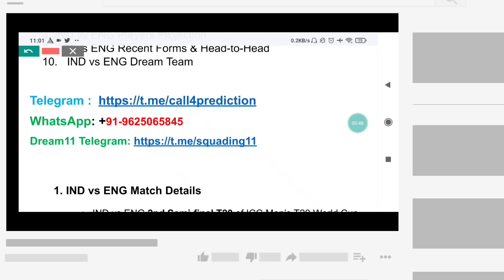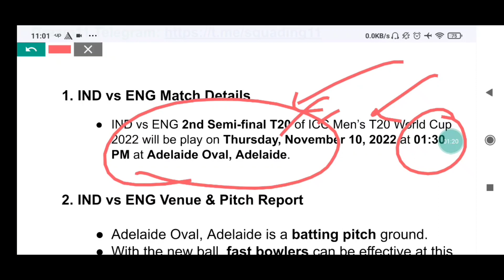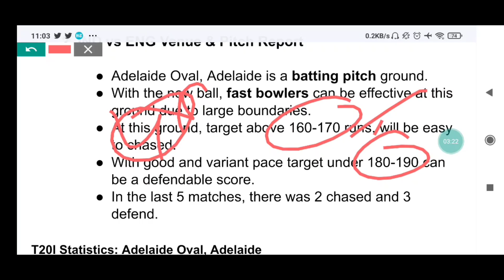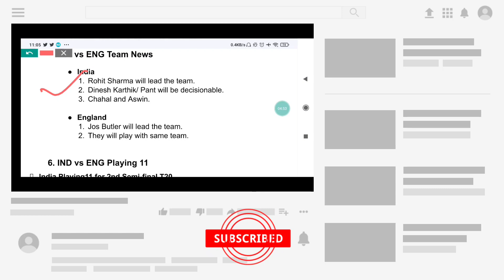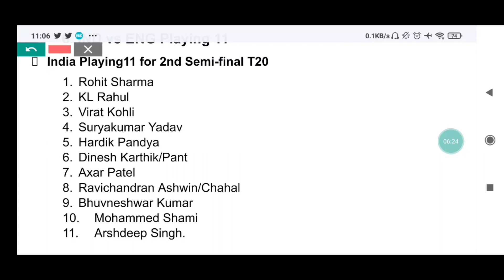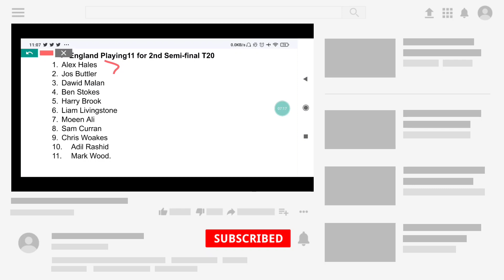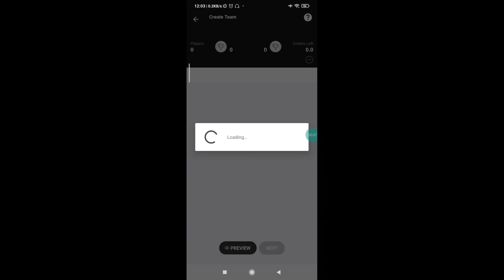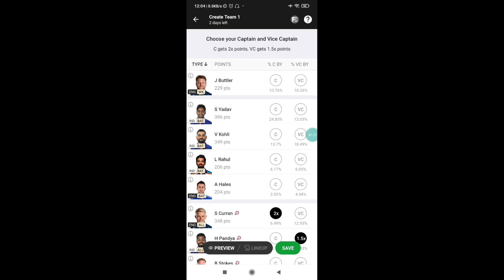India vs England 2nd Semi-final T20 Match | IND vs ENG dream11 team | World Cup 2022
India vs England 2nd Semi-final Match Prediction| IND vs ENG Dream11 team prediction| World Cup 2022 | World Cup 2022

IND vs ENG Dream11 team TODAY | WORLD CUP 2022 prediction just update | IND vs ENG Dream11 team
India vs England match prediction,
India vs England playing 11,
India vs England dream11 team,
WORLD CUP 2022 2nd Semi-final Match playing 11,
WORLD CUP 2022 2nd Semi-final Match prediction,
IND vs ENG Dream11
IND vs ENG Dream11 prediction today
IND vs ENG
IND vs ENG 2nd Semi-final Match
IND vs ENG 2nd Semi-final Match scorecard
IND vs ENG 2nd Semi-final Match dream11 prediction
IND vs ENG 2nd Semi-final Match 2022
India vs England 2nd Semi-final Match 2022
India vs England 2nd Semi-final Match prediction
India England 2nd Semi-final Match
IND vs ENG match prediction
IND vs ENG match time
WORLD CUP 2022 2nd Semi-final Match
India vs England 2nd Semi-final Match
India vs England 2nd Semi-final Match 202
England squad for
India playing11
England playing11
ENG squad 2022
IND vs ENG Dream11 analysis
IND vs ENG best dream11 team
IND vs ENG playing 11
IND vs ENG head-to-head
WORLD CUP 2022 dream11
IND vs ENG Dream11 team
IND vs ENG Dream11 team of today match
IND vs ENG today dream11 team
IND vs ENG report
IND vs ENG pitch report
Adelaide Oval, Adelaide Pitch Report
IND vs ENG 2nd Semi-final Match preview
IND vs ENG 2nd Semi-final match of WORLD CUP 2022
IND vs ENG Dream11 team prediction
IND vs ENG Dream11 2022
IND vs ENG Dream11 grand league team
IND vs ENG Dream11 team analysis
today match
India vs England today match team
IND vs ENG dream 11
WORLD CUP 2022 match
today WORLD CUP 2022 match
IND vs ENG grand league
IND vs ENG dream 11 team
IND vs ENG grand league dream 11 team
WORLD CUP 2022 dream 11 team
WORLD CUP 2022 my 11 circle
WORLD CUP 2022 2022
dream 11 team
WORLD CUP 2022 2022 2nd Semi-final Match
WORLD CUP 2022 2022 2nd Semi-final match prediction
Adelaide Stadium pitch
WORLD CUP 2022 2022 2nd Semi-final Match playing 11
2nd Semi-final Match playing 11

INDVSENG20222nd Semi-finalmatch
INDvsENG2nd Semi-final
IND VS ENG2022
IND VS ENG2022
IND VS ENG2nd Semi-finalprediction
INDvsENG2nd Semi-finalmatch
INDvsENG2nd Semi-finalmatch

2nd Semi-final Match IND vs ENG
IND VS ENG squad 2022
India Stadium pitch report
IND vs ENG 2nd Semi-final match toss Win today WORLD CUP 2022
IND vs ENG 2nd Semi-final Match 2022 playing 11
IND vs ENG 2nd Semi-final Match 2022 date
IND vs ENG 2nd Semi-final Match 2022 tickets